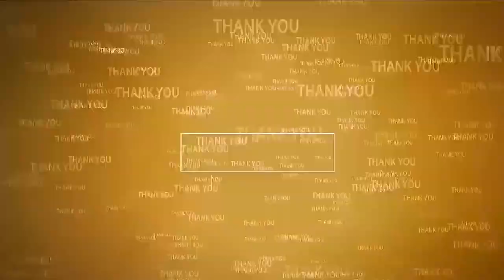నెల్లూరు నారాయ‌ణ‌లో ట్ర‌యేజ్ | Nellore Narayana Hospital | Emergency Care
- ఎమ‌ర్జెన్సీ సేవ‌లు మ‌రింత వేగ‌వంతం
- హాస్పిట‌ల్ ఎమ‌ర్జెన్సీ విభాగాధిప‌తి డాక్ట‌ర్ గోపాల్‌, మెడిక‌ల్ సూప‌రింటెండెంట్ డాక్ట‌ర్ హ‌రిప్ర‌సాద్‌రెడ్డి